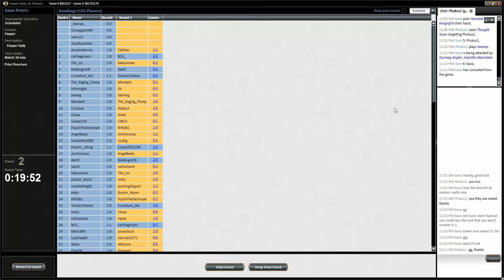MTG Pauper Daily Event R2 - RUG Tron vs Turbo Angler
Bava plays RUG Tron in a Pauper Daily Event vs Turbo Angler.